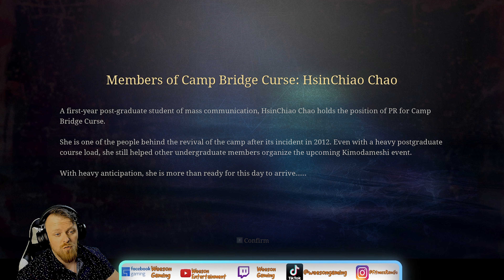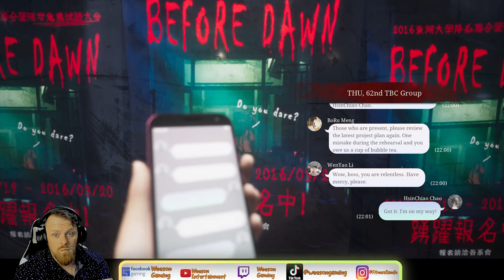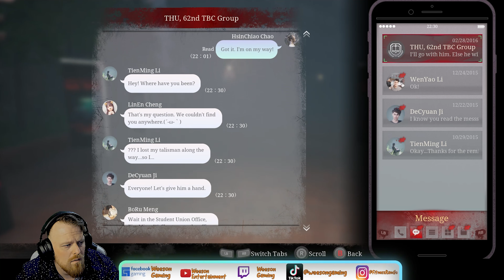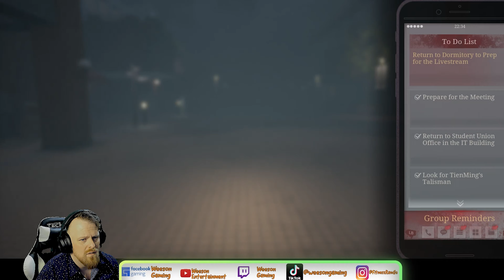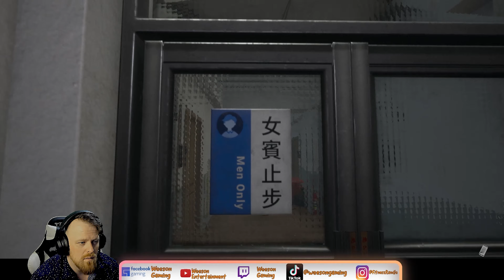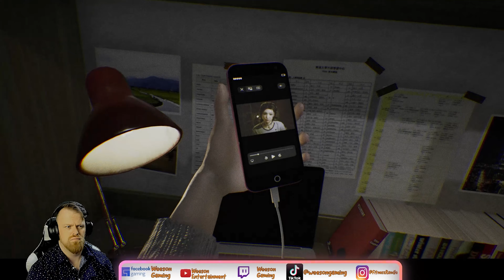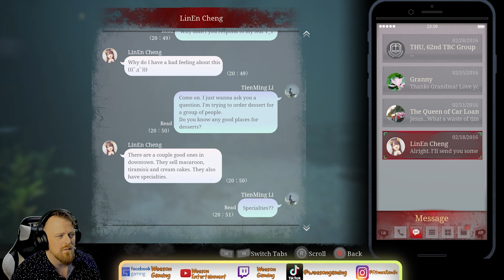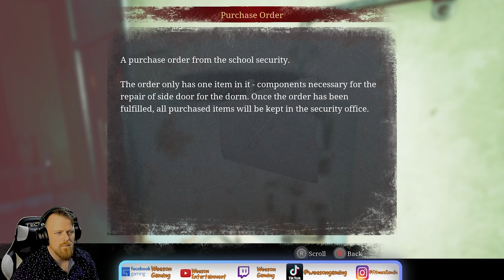Horrorween Day 26: The Bridge Curse: Road to Salvation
Welcome again to another year of Horrorween! Day by day we will be playing a different Horror game throughout this terrifying month. SO get ready for a Horrific good time!